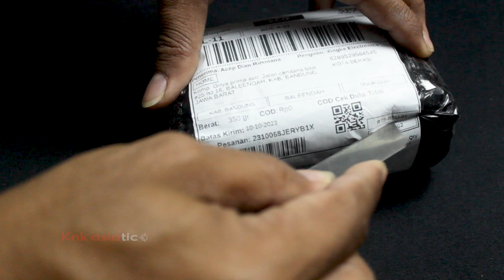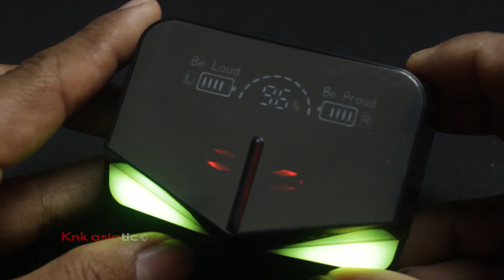Tws gaming murah m28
Nih sesuai request kalian tws m28 yang gaming banget, bass lumayan enak, casing housing nya udah gaming banget . udah ada beberapa led indikator batrai nya .

Channel ini ter afiliasi shopee dan tokopedia
Jika mau mempromosikan produk tws/speaker kalian
silahkan kirim produk nya ke alamat kami atau kunjungi
situs di bawah untuk info lebih lanjut

Rekanan terjalin di channel ini
- NYK NEMESYS INDONESIA
- PX INDONESIA
- MIRRORSPACE
- AUDIO16 CONVERTER FOR V8
- DLL